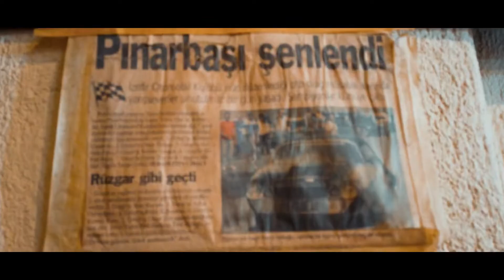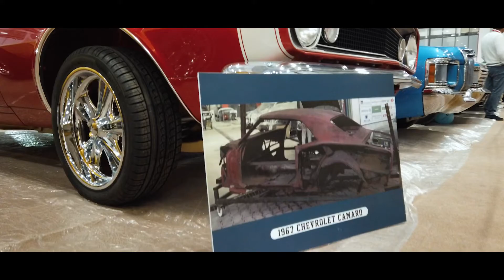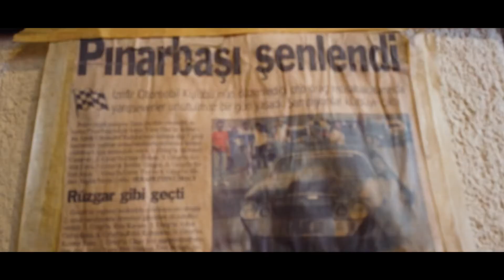Asm Garage Custom Legendary By Hurdacı Bülent